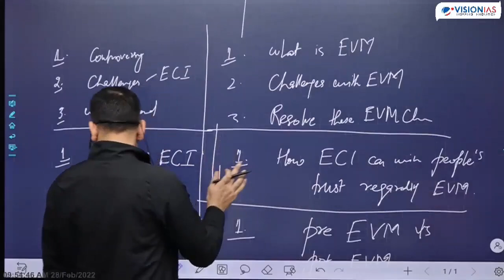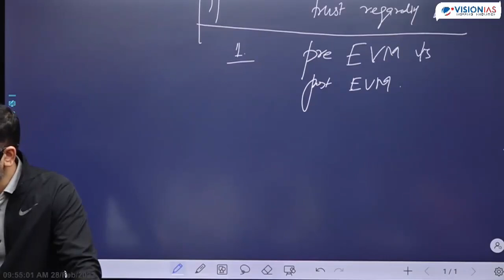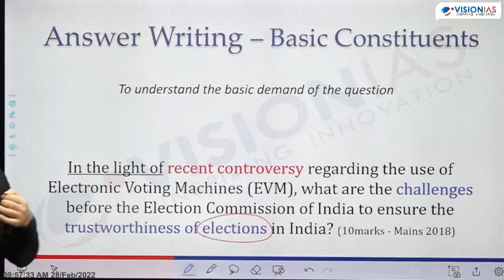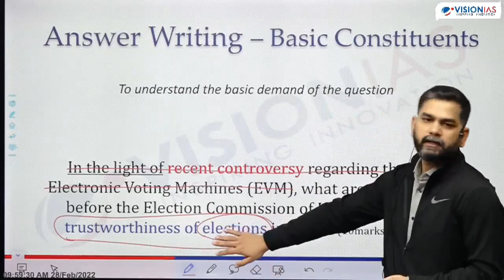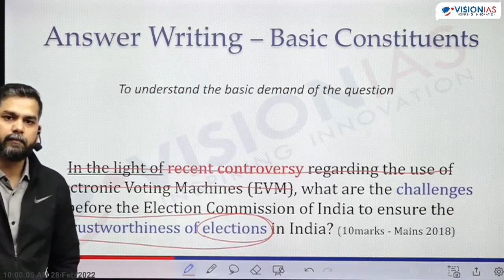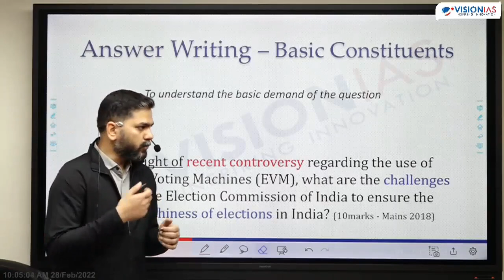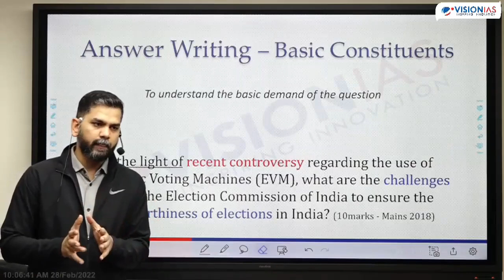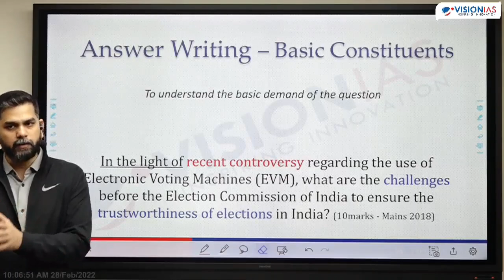#5 Best Mains Answer Writing Strategy